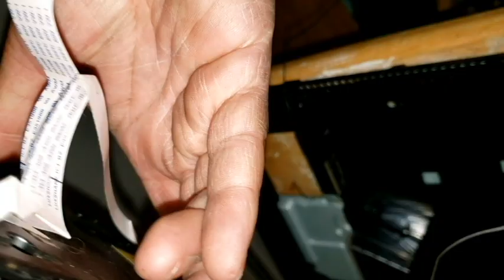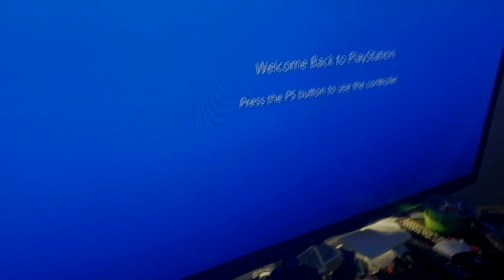Nasty Playstation 4 Clean and fix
Found this Ps4  in a Storage auction. full of dead roaches. Plugged it in and no power. it had to many roaches inside and over heated. Lets see if i can fix it